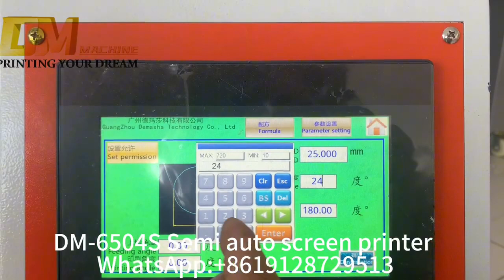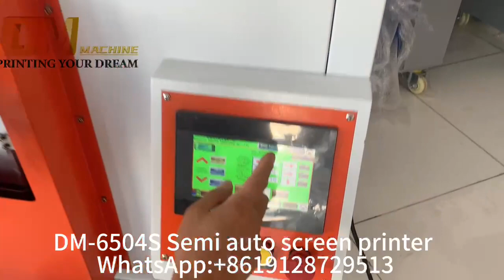DM 650 4S Semi Auto Screen priner round bottle operation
Demasha Machine-Print Your Dream
Show you our DM-6504S semi-auto screen printer,suitable printing round, flat bottle shapes, paper cups, plastic cups, glass and plastic bottle, work with sensor and 4servo positioning, can one time finish any shape bottle all sides prinitng.
Our Office in Sharjah
Address: shop 5 , street 13 , industrial area 11 , sharjah , uae